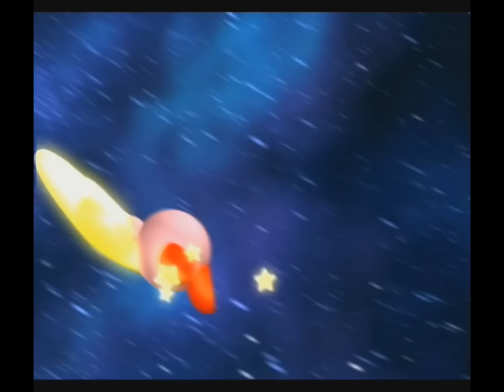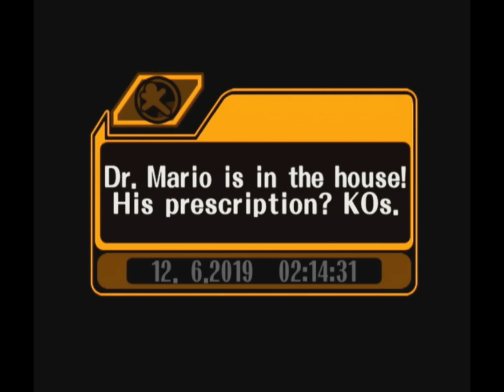Longplay of Super Smash Bros. Melee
Longplay of Super Smash Bros. Melee, played as the NTSC version on the GameCube. This game's version was released on Mar. 12th, 2001.

0:00:00 - Intro
0:01:52 - Classic Mode (Mario)
0:12:52 - Character Unlock: Jigglypuff (Complete Classic)
0:13:37 - Adventure Mode (Captain Falcon)
0:37:18 - Character Unlock: Luigi (Complete 1st Adventure stage with x:x2 on the clock)
0:38:02 - 100-Man Melee (Donkey Kong)
0:41:35 - Character Unlock: Falco (Complete 100-Man Melee)
0:42:10 - Character Unlock: Dr. Mario (Complete Classic with Mario, no conts.)
0:43:02 - Character Unlock: Young Link (Complete Classic with 10 chars.)
0:43:33 - Character Unlock: Marth (Complete Classic with all 14 regular chars.)
0:44:09 - Character Unlock: Roy (Complete Classic with Marth, no conts.)
0:45:15 - Event Match #01: Trouble King
0:45:50 - Event Match #02: Lord of the Jungle
0:47:35 - Event Match #03: Bomb-fest
0:48:45 - Event Match #04: Dino-wrangling
0:49:42 - Event Match #05: Spare Change
0:50:45 - Event Match #06: Kirbys on Parade
0:51:27 - Event Match #07: Pokémon Battle
0:53:29 - Event Match #08: Hot Date on Brinstar
0:54:39 - Event Match #09: Hide 'n' Sheik
0:55:25 - Event Match #10: All-Star Match 1
0:57:46 - Event Match #11: King of the Mountain
0:59:07 - Event Match #12: Seconds, Anyone?
0:59:21 - Event Match #13: Yoshi's Egg
1:00:34 - Event Match #14: Trophy Tussle 1
1:02:00 - Event Match #15: Girl Power
1:03:57 - Event Match #16: Kirby's Air-raid
1:04:43 - Event Match #17: Bounty Hunters
1:04:58 - Event Match #18: Link's Adventure
1:07:57 - Event Match #19: Peach's Peril
1:09:12 - Event Match #20: All-Star Match 2
1:12:38 - Event Match #21: Ice Breaker
1:13:46 - Event Match #22: Super Mario 128
1:15:26 - Event Match #23: Slippy's Invention
1:17:20 - Event Match #24: The Yoshi Herd
1:19:12 - Event Match #25: Gargantuans
1:20:00 - Event Match #26: Trophy Tussle 2
1:22:06 - Event Match #27: Cold Armor
1:24:42 - Event Match #28: Puffballs Unite!
1:25:28 - Event Match #29: Triforce Gathering
1:27:27 - Character Unlock: Ganondorf (Complete Event Match #29)
1:28:05 - Event Match #30: All-Star Match 3
1:32:05 - Event Match #31: Mario Bros. Madness
1:34:14 - Event Match #32: Target Acquired
1:35:23 - Event Match #33: Lethal Marathon
1:35:53 - Event Match #34: Seven Years
1:38:17 - Event Match #35: Time for a Checkup
1:39:20 - Event Match #36: Space Travelers
1:43:04 - Event Match #37: Legendary Pokémon
1:45:58 - Character Unlock: Pichu (Complete Event Match #37)
1:46:24 - Character Unlock: Mewtwo (Spend 5 hours in 4P Battle)
1:46:54 - Character Unlock: Mr. Game & Watch (Complete Classic with all chars.)
1:47:41 - Event Match #38: Super Mario Bros. 2
1:48:44 - Event Match #39: Jigglypuff Live!
1:50:15 - Event Match #40: All-Star Match 4
1:52:50 - Event Match #41: En Garde!
1:55:14 - Event Match #42: Trouble King 2
1:55:46 - Event Match #43: Birds of Prey
1:56:29 - Event Match #44: Mewtwo Strikes!
1:57:08 - Event Match #45: Game & Watch Forever
1:58:26 - Event Match #46: Fire Emblem Pride
2:02:15 - Event Match #47: Trophy Tussle 3
2:05:15 - Event Match #48: Pikachu and Pichu
2:06:13 - Event Match #49: All-Star Match Deluxe
2:09:05 - Event Match #50: Final Destination Match
2:12:20 - Event Match #51: The Showdown
2:14:20 - Target Test (all characters)
2:39:43 - Home-run contest (Ganondorf)
2:40:17 - All-Star Mode (Roy)
2:51:59 - Credits